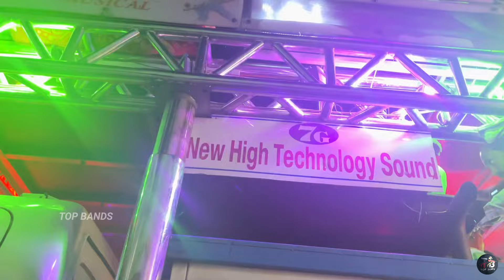Shree Krishna Band Amalner | 7G Sound System | Supar Performance 🥁🎷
टीप:- हा विडिओ बँड मालकाला विचारूनच शूट केलेला आहे. 🎷
Shot On  i phone13 📲 @1080p @60fps

कृपया चांगली व्हिडिओ Quality अनुभवण्यासाठी व्हिडिओ 1080p वरती करून बघा 👉 आणि व्हिडिओ बघताना Earphones🎧 अथवा Home Theatre चा वापर करा चांगली Quality दिसून येईल

Specialty:- Shree Krishna Musical Band Amalner (श्री कृष्णा बँड , अमळनेर)
Special Thanks :- Rahul Patil 👉 Owner Of Shree Krishna Musical Amalner😍💫🥁🎷

चॅनल चा कोणताही व्हिडिओ कॉपी करणं बेकायदेशीर आहे कृपया कॉपी करण्याचा प्रयत्न सुद्धा करू नका .आणि मी माझ्या channal च्या कोणत्याही व्हिडिओ ची किंवा ऑडियोची कॉपी किंवा वापरण्याची परवानगी देत नाही

For original song Creators :- This is an only band performance , we don't own any kind of copyright of music it goes to actual creators and music producers ,it's single-band performance to showcase creativity / talent of the band artist/performer's

या व्हिडिओ मध्ये कोणतेही ऑडिओ किंवा विडिओ व कोणतीही क्लिप कॉपी केलेली नाही आहे हे फक्त 1 सिंगल बँड वर म्हटलेले गाणे आहे .

Shoot by:- Top Bands Youtube Channel
©Video and copyright protected by Top Bands YouTube Channel

DON'T TRY TO COPY AUDIO/VIDEO ELSE YOU WILL FACE SOME PROBLEMS🥵🙏🙏